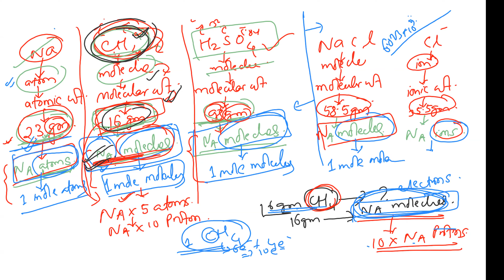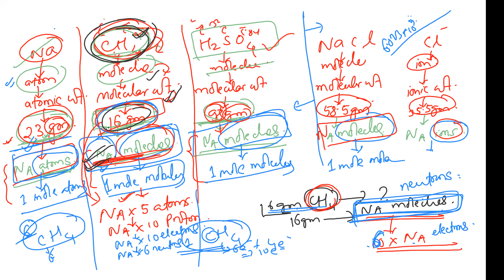Aanand Lectures on Mole Concept Part 1 for Medical Paramedical and Applied Science Entrance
Warm Good Morning Everyone
I hope all of us are preparing well for Common Entrance Examination (CEE).
Realizing that our syllabus is so vast , me Aanand Singh currently Studying MBBS in IOM 4th year , brings you a Simplified lectures on 100% of our syllabus . Hope it will be helpful to you all. I have in teaching Medical Entrance Preparation since more than 5 years. I hope I can bring several changes in you , the way you study ,the way you been facing MCQs.